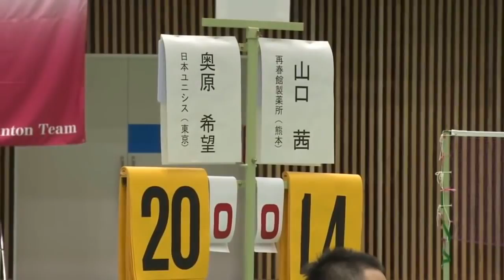Japan League Badminton 2016 WS Nozomi Okuhara 奥原希望 vs Akane Yamaguchi 山口 茜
リオデジャネイロ五輪のバドミントン女子シングルスに出場が決まった奥原希望（のぞみ）選手（２１）＝日本ユニシス＝への応援ムードを高め.